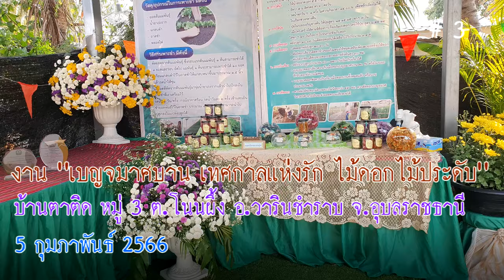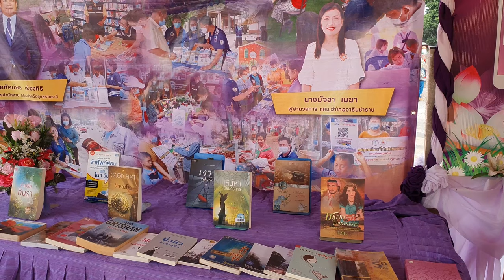งานเบญจมาศบาน เทศกาลแห่งรัก บ้านตาติด หมู่ 3 ต.โนนผึ้ง อ.วารินชำราบ จ.อุบลราชธานี # 3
📌 พิธีเปิด เวลา 08.00 น. วันที่ 5 กุมภาพันธ์นี้  ที่บ้านตาติด หมู่ 3 ต.โนนผึ้ง อ.วารินชำราบ จ.อุบลราชธานี
ชมขบวนแห่บุบผาชาติ สวนดอกไม้ พร้อมถ่ายรูปกับดอกไม้ได้ทุกสวน ฟ รี!!!  พร้อมอุดหนุนผลิตภัณฑ์ชุมชนเป็นของฝากของที่ระลึก ที่บ้านตาติด มีชาวบ้านปลูกดอกไม้ขายเป็นอาชีพมากกว่า 50 ราย รวมพื้นที่ประมาณ 100 ไร่ ซึ่งสร้างsายได้ให้แก่ชุมชนมากกว่า 160 ล้านบาทต่อปี
สอบถามรายละเอียดเพิ่มเติมได้ที่ สำนักงานปลัด อบต.โนนผึ้ง โทร

             สวนดอกเบญจมาศ ที่บ้านตาติด ต.โนนผึ้ง อ.วารินชำราบ จังหวัดอุบลราชธานี กำลังออกดอกเบ่งบาน สีสันสดใสสวยงาม รอต้อนรับนักท่องเที่ยวที่จะเดินทางมาเยือนในช่วงเดือนกุมภาพันธ์ ซึ่งเป็นเดือนแห่งความรัก โดยองค์การบริหารส่วนตำบลโนนผึ้ง จะจัดงาน “เบญจมาศบาน เทศกาลแห่งรัก” รับเทศกาลวันวาเลนไทน์ เปิดให้นักท่องเที่ยวชมความสวยงามของดอกไม้นานาชนิด เริ่มตั้งแต่วันที่ 5 กุมภาพันธ์ 2566 เป็นต้นไป

            นายธนวัฒน์ ไพศาลเจริญโชติ นายกองค์การบริหารส่วนตำบลโนนผึ้ง อ.วารินชำราบ จ.อุบลราชธานี กล่าวว่า ในช่วงเดือนกุมภาพันธ์นี้ เกษตรกรที่ปลูกดอกเบญจมาศ จะเปิดสวนให้นักท่องเที่ยว ได้เที่ยวชมความงามของดอกเบญจมาศได้ตลอดทั้งวัน ซึ่งถือเป็นการกระตุ้นเศรษฐกิจการท่องเที่ยวของชุมชน ส่งเสริมและกระจายรายได้ให้กับประชาชนในพื้นที่ ส่งเสริมอาชีพเกษตรผู้ปลูกไม้ดอกไม้ประดับและกลุ่มอาชีพต่างๆ ร่วมทั้งเป็นการประชาสัมพันธ์การท่องเที่ยวสวนไม้ดอกไม้ประดับตำบลโนนผึ้ง และต้อนรับ ช่วงเทศกาล วาเลนไทน์

           บ้านตาติด ตำบลโนนผึ้ง อำเภอวารินชำราบ ถือเป็นแหล่งปลูกดอกไม้ ที่ใหญ่ที่สุดในจังหวัดอุบลราชธานี โดยภายในพื้นที่บ้านตาติดนั้น หลายครัวเรือนยึดอาชีพปลูกดอกไม้ส่งขายตามท้องตลาดในเขตพื้นที่จังหวัดอุบลราชธานีและจังหวัดใกล้เคียง ในแถบอีสานใต้ ชาวบ้านจะปลูกดอกเบญจมาศ มีทั้งดอกสีเหลือง สีขาว สีชมพู สีม่วง สีส้ม ดอกดาวเรือง คัตเตอร์
          ชาวบ้านยึดอาชีพนี้ต่อๆ กันมา ไม่น้อยกว่า 10 ปี สร้างรายได้ให้กับครอบครัวเป็นอย่างมาก ทาง องค์การบริหารส่วนตำบลโนนผึ้ง ยังได้มีการแนะนำ ส่งเสริมให้ปลูกกันหลายครอบครัว สวนดอกไม้แห่งนี้ยังเป็นแหล่งท่องเที่ยว สำหรับผู้ที่ชื่นชอบการถ่ายภาพแวะเวียนมาถ่ายภาพเป็นที่ระลึก ได้อีกด้วย

          เที่ยวงาน "เบญจมาศบาน เทศกาลแห่งรัก ไม้ดอกไม้ประดับ"🌻🌸 กระตุ้นเศรษฐกิจ หลังโควิด-19 คลี่คลาย สร้างรายได้ให้ชุมชน มีการเปิดประเทศรับนักท่องเที่ยวมากยิ่งขึ้น ทำให้เกษตรกรผู้ปลูกไม้ดอกไม้ประดับมีรายได้ในครอบครัวเพิ่มขึ้น อย่างน้อยปีละเกือบ 2 แสนบาท

    🌹สำหรับผู้สนใจสามารถเข้าเยี่ยมชมความสวยงามของไม้ดอกไม้ประดับหลากหลากชนิด หลากหลายสีสัน พร้อมกิจกรรมของชาวชุมชน ณ  บ้านตาติด ม.3 ต.โนนผึ้ง อ.วารินชำราบ  จ.อุบลราชธานี
🌸พิธีเปิดงานมีขึ้นในวันที่ 5 ก.พ.2566 ตั้งแต่เวลา 08.00 น. เป็นต้นไป
🪴สอบถามรายละเอียดเพิ่มเติมที่ สำนักงานปลัด อบต.โนนผึ้ง โทร. 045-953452